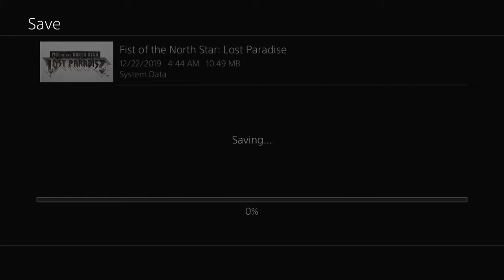Fist of the North Star: Lost Paradise – Part 68: Gameplay │ Backlogged Games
MORE FIST OF THE NORTH STAR GAMES!
Fist of The North Star: Ken’s Rage (PS3)
Fist of The North Star: Ken’s Rage 2 (XBOX360)

ANIMATED SERIES!
Complete Series (Blu-ray)

ANIMATED MOVIE!
Full Movie (Blu-ray)

LIVE ACTION MOVIE?!
It exists but I couldn’t find it…

Fist of the North Star: Lost Paradise (2018, Sony PlayStation 4) Gameplay Footage

I remember catching episodes of this early in the morning when I was a child. It was always such a bloody mess… and I loved it. I put some time into the PS3 game which was like a Dynasty Warriors hack and slash musou game which wasn’t bad, but the fighting just felt stiff. This game is kind of exactly what I’d want from a Fist of the North Star game. Fighting feels like a Yakuza game. I don’t know why more people aren’t talking about this game? So far it’s pretty amazing!